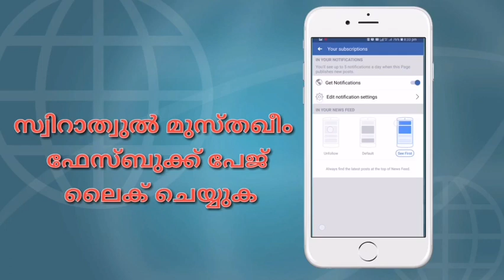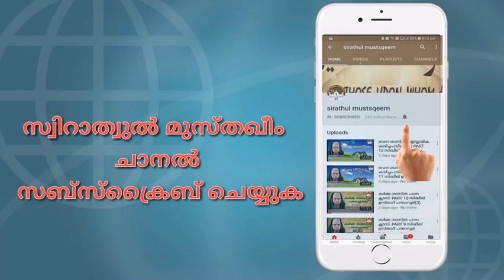പ്രഭാ കിരണം, ശമീർ റഹമാനി പാക്കണ, ബഹു ശമീർ റഹ്മാനി ഉസ്താദ് പാക്കണ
🕌 "സ്വിറാത്വുല്‍ മുസ്തഖീം ഇസ്‌ലാമിക് ക്ലാസ്സ് റൂം"🕌
പ്രഭാ കിരണം

ശോഭ നിറയും  ശഅബാൻ

🎤ബഹു ശമീർ റഹ്മാനി ഉസ്താദ് പാക്കണ

_വിവര–സാങ്കേതിക വിദ്യ അനുദിനം പുരോഗതിയുടെ മാനങ്ങള്‍ സ്വായത്തമാക്കുകയും ധാര്‍മികതയും സദാചാര ബോധവും നശിച്ചു കൊണ്ടിരിക്കുകയും ചെയ്യുന്ന വര്‍ത്തമാന കാലത്ത് പാരമ്പര്യ വിശ്വാസ തനിമയില്‍ ഉമ്മത്തിനെ വഴി നടത്താന്‍ ,അഹ്‌ലുസ്സുന്നത്തി വല്‍ ജമാഅത്തിന്റെ അഥവാ യഥാര്‍ത്ഥ ദീനിന്റെ *നേര്‍വഴി* കാണിക്കാന്‍ , പൈതൃകത്തിന്റെയും പാരമ്പര്യത്തിന്റെയും കാഴ്ചപ്പാടുകളും ഉള്ളടക്കവും കൈമാറാന്‍ , സംശയങ്ങള്‍ ദുരീകരിക്കാന്‍ ,കൈ വിട്ടു പോയ അറിവുകള്‍ തിരിച്ചെടുക്കാന്* സത്യാന്വേഷികള്‍ക്കായി തുറന്ന് വെച്ച വിജ്ഞാന ജാലകം. *"സ്വിറാത്വുല്‍ മുസ്തഖീം ഇസ്‌ലാമിക് ക്ലാസ്സ് റൂം" അതിരുകളില്ലാത്ത അറിവിന്റെ വാതായനങ്ങള്‍ തുറന്നു ബഹുമാന്യ സയ്യിദന്മാരും ഉസ്താദുമാരും നേതൃത്വം നൽകി മുന്നോട്ട്.

സ്വിറാത്വുൽ  മുസ്തഖീം ഗ്രൂപ്പിൽ പോസ്റ്റുചെയ്ത എല്ലാം ക്ലാസ്സുകളും  ലഭിക്കാൻ താഴെക്കാണുന്ന യൂട്യൂബ്  ചാനൽ സന്ദർശിക്കുക ചെയ്യുക

🌹 പുണ്ണ്യനബി(ﷺ)ക്കൊരായിരം സ്വലാത്ത്
​ ❁✿⚜SIG⚜✿❁ ​​